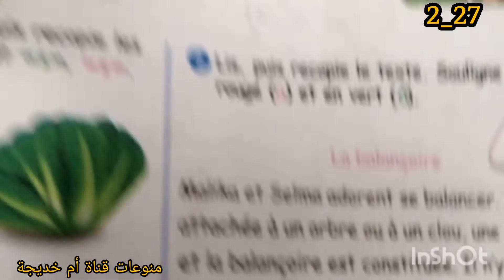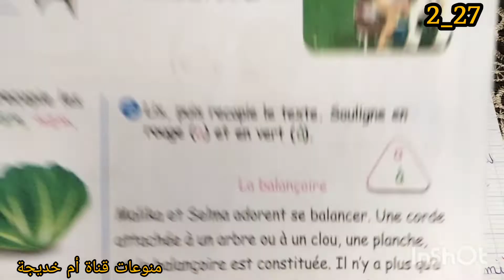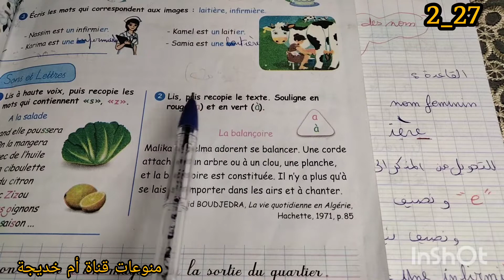دروس اللغة الفرنسية للسنة الرابعة ابتدائي الكتاب المدرسي صفحة 27 الجزء الثاني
فيديو جديد على القناة فيه شرح دروس اللغة الفرنسية للسنة الرابعة ابتدائي الكتاب المدرسي صفحة 27 الجزء الثاني

السنة_الرابعة_ابتدائي_لغة_فرنسية_الكتاب _المدرسي